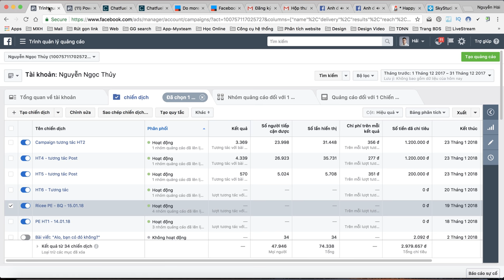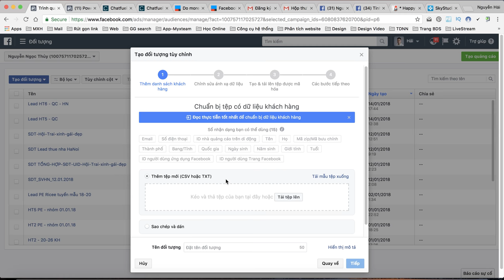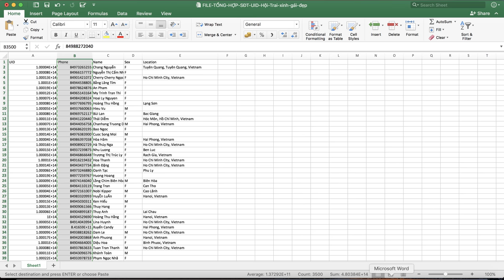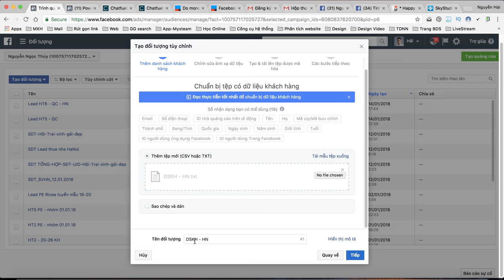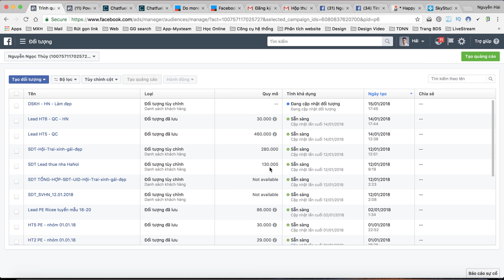#5 Hướng dẫn tạo tệp đối tượng quảng cáo trên Facebook từ tệp thông tin có sẵn